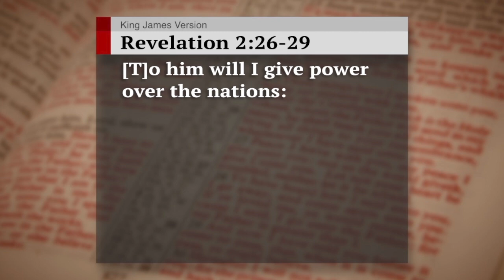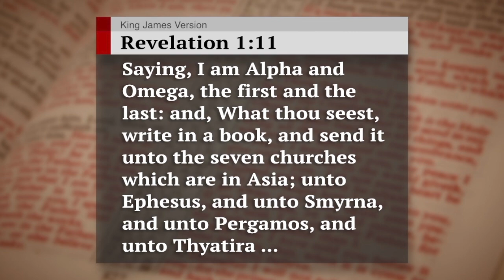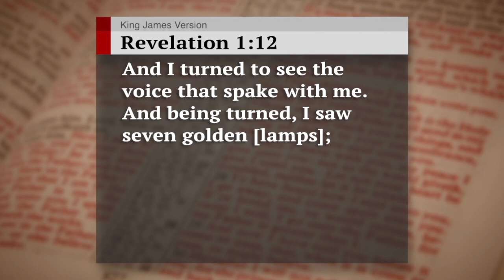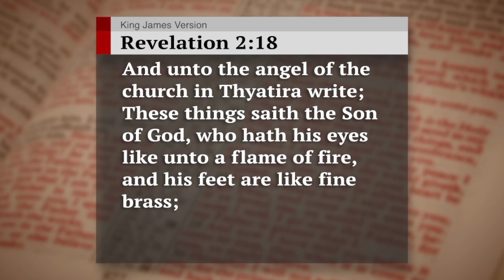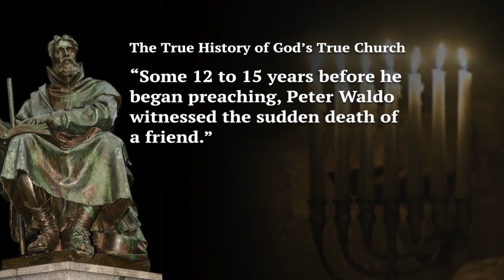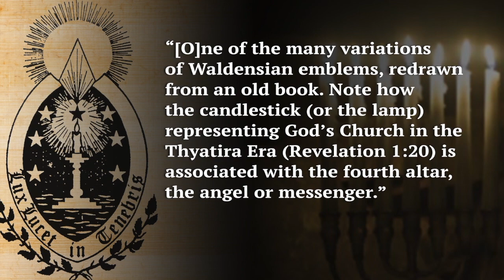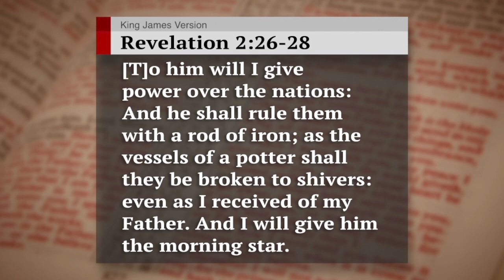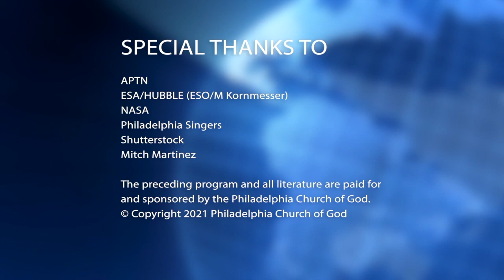The Flame of Thyatira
God promises that His one true Church will never die. Learn how the flame of the fourth Church era burned brightly despite intense persecution—next, on The Key of David, with Gerald Flurry.

00:00 A Bright Light In a Dark Age
02:49 Seven Golden Lamps Emanating Spiritual Light
07:36 The Flame of Thyatira
11:38 Peter Waldo
13:57 The Work of the Waldenses
16:53 The Emblem of the Fourth Era
20:43 The Morning Star
22:20 "A Light Shines in Darkness"

During the Dark Ages, the Thyatira era of God’s Church expanded rapidly and gave hope to the world. Request Gerald Flurry’s free booklet The Epistles of Peter—A Living Hope to learn how to build hope in your life, even in difficult times. The Apostle Peter was martyred about three years before the 70 A.D. holocaust in Jerusalem. He suffered many hard trials while serving God. His biblical message easily could have been gloomy and discouraging. Instead, he was filled with hope! This is the attitude we all need for continual spiritual growth. This is the attitude that sustained the flame of Thyatira centuries later.

Also request Gerald Flurry’s free book The True History of God’s True Church. Your Bible specifically foretold seven successive Church eras, starting in the first century and continuing right up to the Second Coming of Jesus Christ. History shows that God’s Church has survived for 2,000 years, fulfilling Christ’s prophecies in specific detail. Now, on the cusp of Christ’s return, this dramatic and miraculous story can be fully told!

Learn how the fourth Church era, Thyatira, did a miraculous work for God. Discover the stunning hope and vision that propelled them to perform mighty deeds. Understand from their example how to thrive in trials and tests.

You will also receive a free copy of our reprint article “Mystery of the Church” and a transcript of this television program. Uncover what sets God’s Church apart from every other organization on Earth. Learn the little-known definition of the Church, and its inspiring purpose in this end time. Understand why being a part of God’s Church is the greatest honor possible today.

All our literature is available free of charge, at no cost or obligation to you. Request our materials on Peter, Church history, the mystery of the Church, and the Thyatira era.